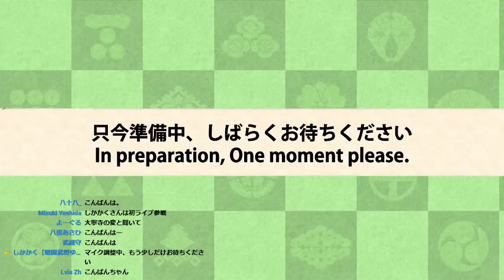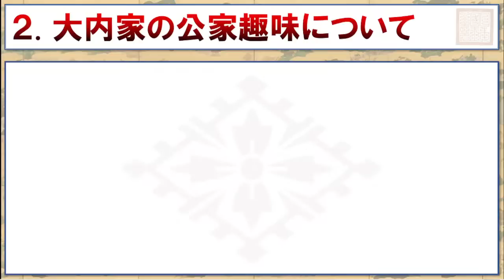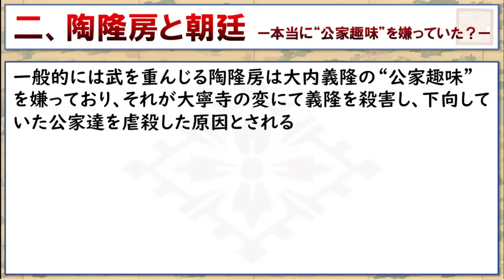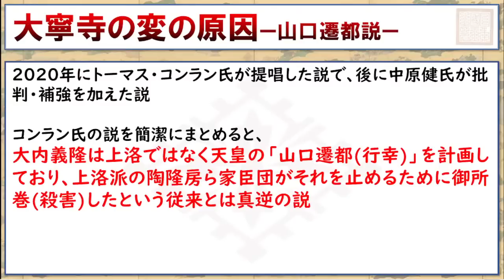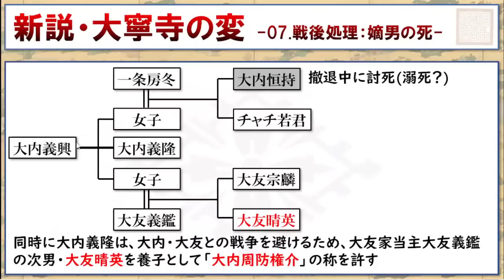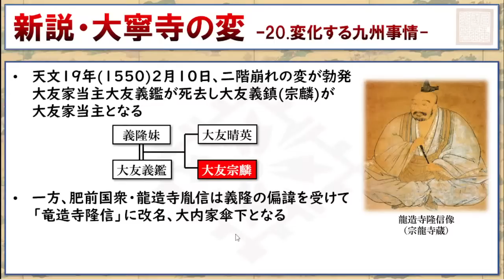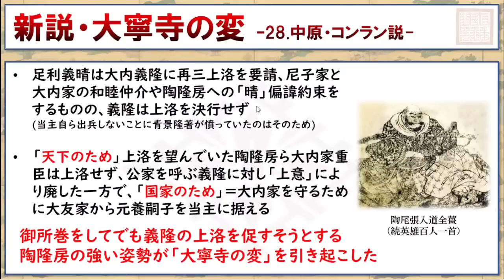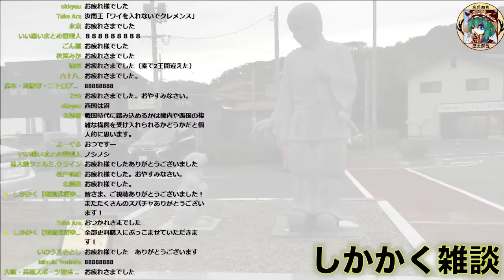新説・大寧寺の変～戦国最大のクーデター～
テーマは「大寧寺の変」、西日本最大の大名であった大内家が何故あっけなく滅んでしまったのか、最新の論文を元に解き明かしていこうと思います。

参考文献
和田秀作「吉田兼右「防州下向記」に見える大内氏関係記事」
魚屋翔平「陶晴賢の改名時期について」
中原　健「陶隆房と大寧寺の変について」
トーマス・コンラン「大内義隆の遷都計画」
黒嶋　敏編『戦国合戦〈大敗〉の歴史学』
藤井　崇　『大内義隆　類葉武徳の家を称し、大名の器に載る』
岸田裕之　『毛利元就　武威天下無双、下民憐愍の文徳は未だ』大内氏歴史文化研究会『室町戦国日本の覇者 大内氏の世界をさぐる』
乃至政彦　「ザビエルが非難したキリシタン大名・大内義隆の「男色」の真相」

FELT「Can't look away」 (東方神霊廟より “夢殿大祀廟”)
FELT「MAGIC!」(東方神霊廟より  “妖怪裏参道”)